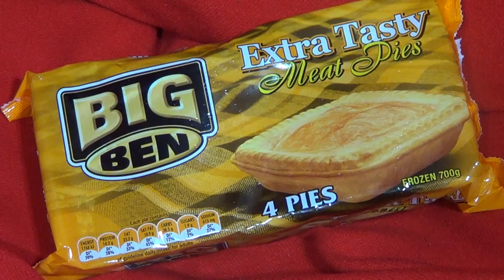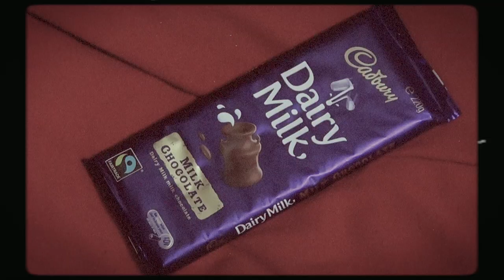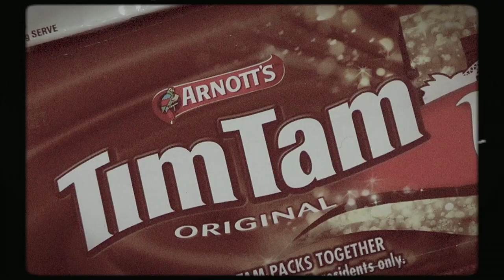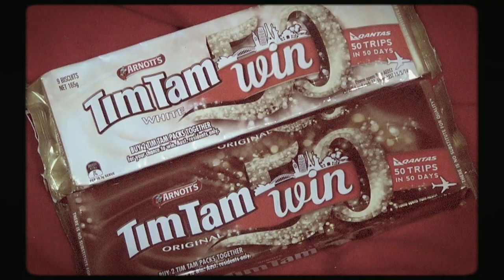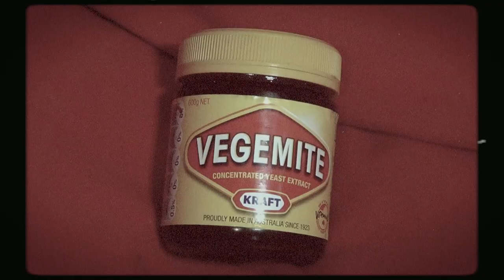Coisas da Australia / Parte 1 - EMVB - Emerson Martins Video Blog 2014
Vídeo onde Emerson apresenta alguns produtos Australianos que ama e odeia!
O vídeo tem a participação especial de sua sobrinhas e do diretor de conteúdo do EMVB!

Divirta-se!